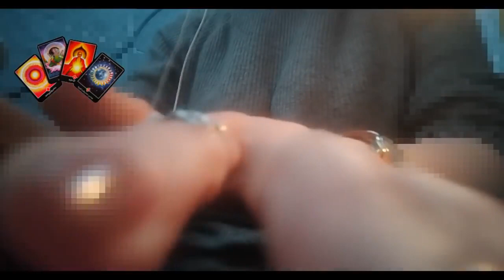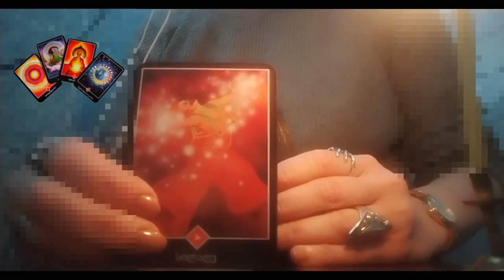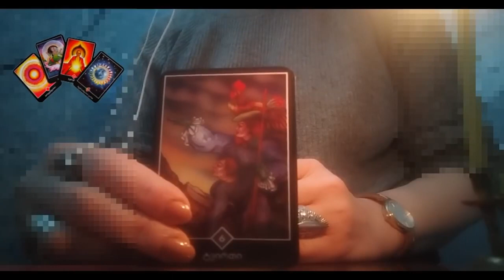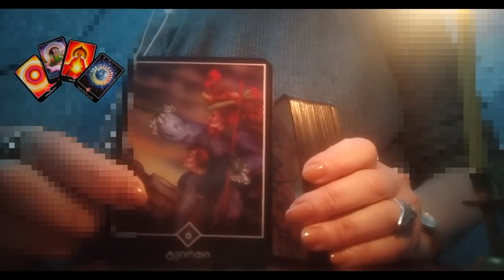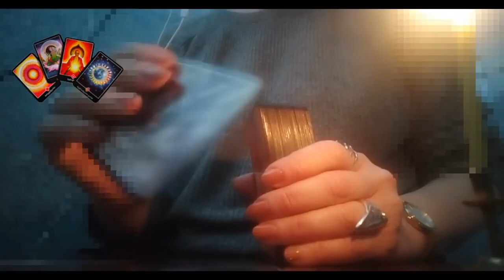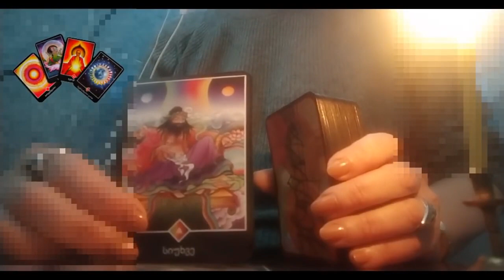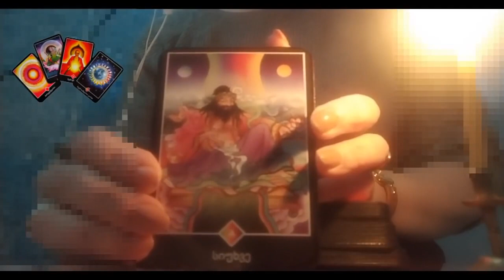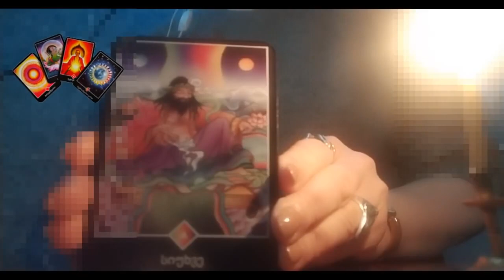რისი თქმა სურს სამყაროს თქვენთვის?🌈🌿🌎